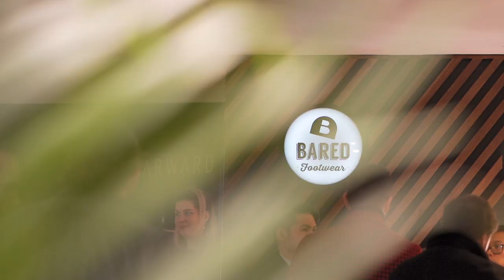Bared Footwear Men's Store Launch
Taking over Melbourne's Manchester Lane! Last week, we launched our new men's only boutique just down the street from our flagship CBD Location.

To celebrate the opening, we hosted a launch party with our Melbourne gang. Guests were treated to Client Liaison on the decks, STARWARD Whisky tastings, SAMPLE Brew’s Golden Ale, and Tommy Collins in charge of catering – an experience for all the senses!

A night to remember, thanks to everyone who celebrated with us. If you haven’t checked out the space yet – pop by after work or visit us on your lunch break, we’d love to meet you!

CREDITS